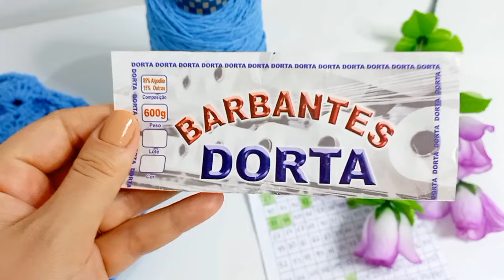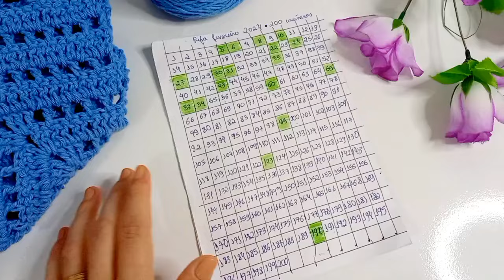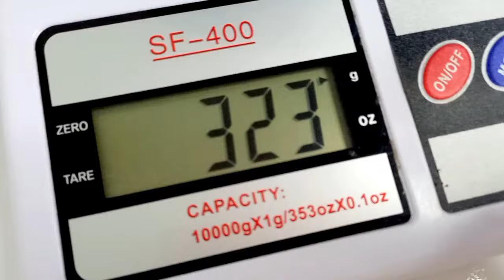MODELO NOVO Trilho de mesa com menos de 400 gramas de barbante💥💙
No vídeo de hoje trago para vocês uma linda peça de crochê,super fácil rápido e muito econômico,tapetes de crochê que são sucesso por aqui,eu espero tanbem que vocês se inspire que vocês produzam
E que vocês vendam bastante esse modelo!

✨️MEUS 3 CANAIS NO YOUTUBE;